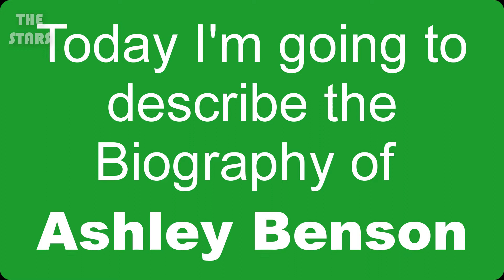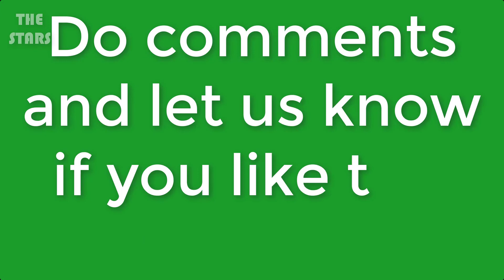Ashley Benson Full Biography | Ashley Benson Lifestyle & More | THE STARS